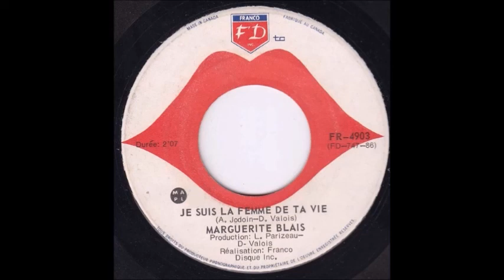Marguerite Blais – Marguerite / Je Suis La Femme De Ta Vie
Franco 1975.